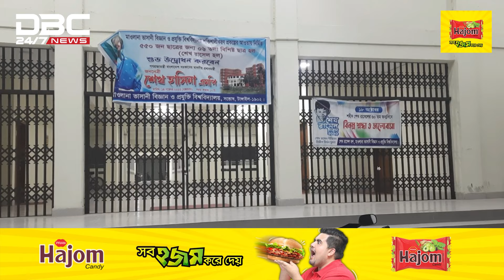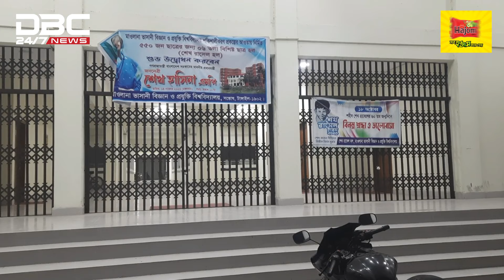ক্যান্টিনের খাবার নিয়ে উত্তপ্ত ভাসানী বিশ্ববিদ্যালয়ের শিক্ষার্থীরা | DBC NEWS